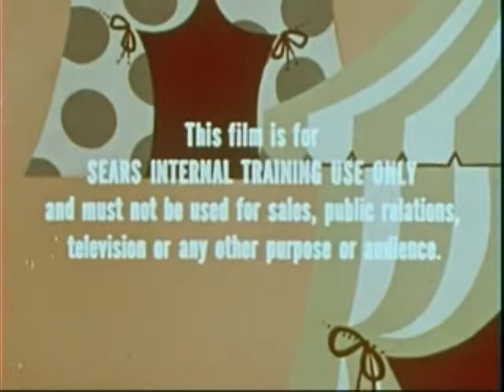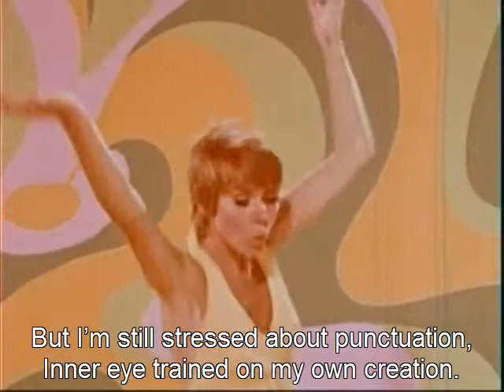Wayward Blues by Freddy Flow / Beats by Producer Jamel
Freddy Flow and Producer Jamel team up again for more absurdity and awesomeness. for the full monty (so to speak)